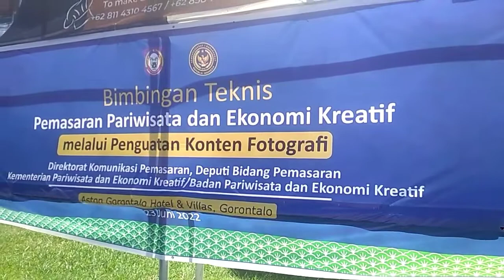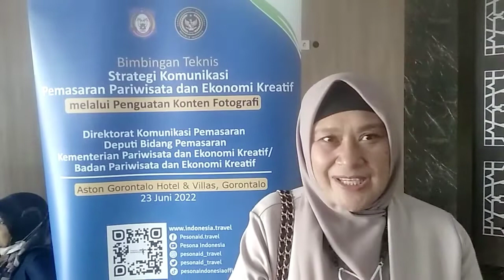Lola Junus Hadiri Bimtek Kementrian Pariwisata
Lola Junus Hadiri Bimtek Kementrian Pariwisata di kota Gorontalo,acara terselenggara oleh kerjasama Wakil ketua DPR RI Rachmat Gobel dan Kementrian Pariwisata .